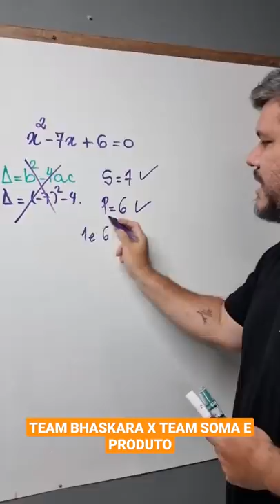Você é team Bhaskara ou team soma e produto?